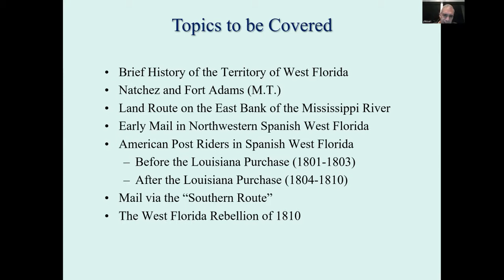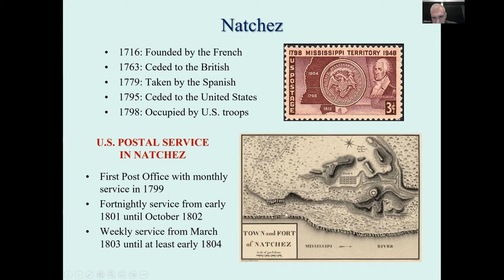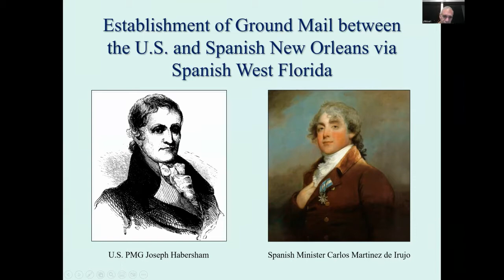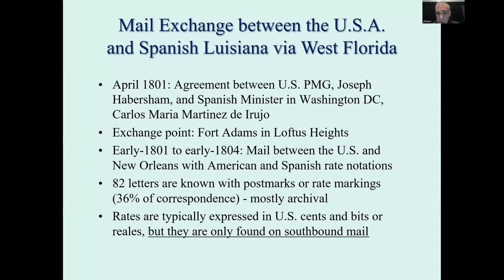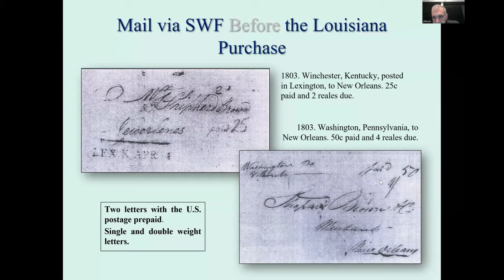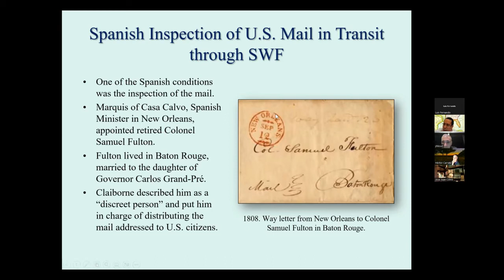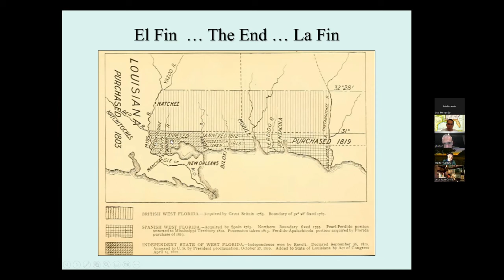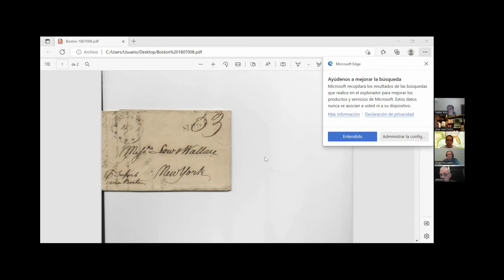Los conductores de correo de los EEUU en la Florida Occidental Española, 1801-1810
Yamil Kouri, 7 de octubre del 2022